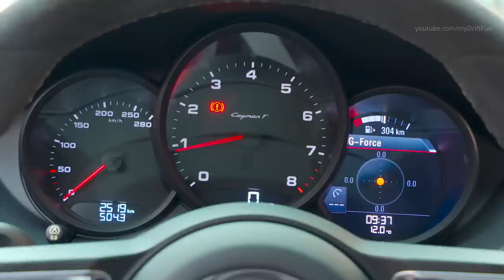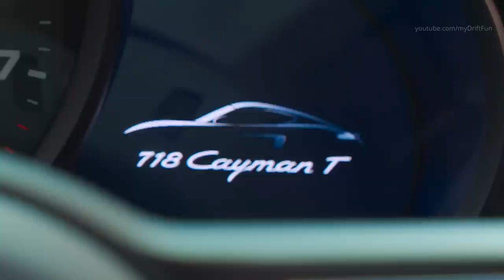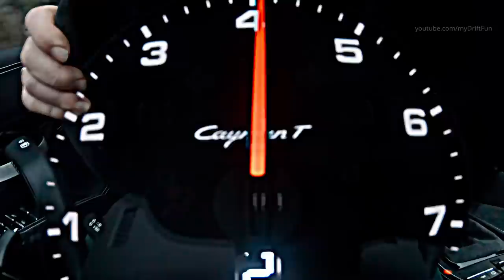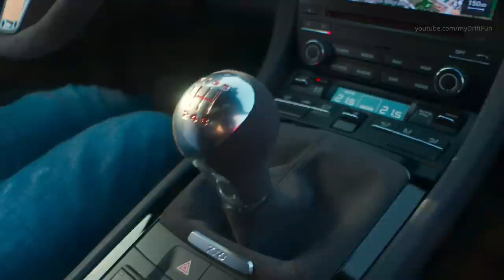Porsche 718 Cayman T - Pure Driving Pleasure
2019 Porsche 718 Cayman T - Drive, Interior and Exterior. Color: Racing Yellow.

2019 Porsche 718 Cayman T PDK Technical Specifications:

Engine Type: Turbo flat engine with gasoline particulate filter (GPF)
No. of cylinders: 4
Valves/cylinders: 4
Displacement: 1,988 cm3
Bore: 91.0 mm
Stroke: 76.4 mm
Max. power output: 220 kW (300 PS) at engine speed 6,500 rpm
Max. torque: 380 Nm at engine speed 2,150 – 4,500 rpm
Maximum engine speed: 7,500 rpm
Engine charging: Mono turbocharging
Intercooling: Indirect intercooling (two low-temperature air-water  radiators and one water-intercooler)
Exhaust system: Dual-branch exhaust system with central stainless  steel tailpipe (high-gloss)
Drive system: Mid-engine, rear-wheel drive
Transmission: Seven-speed Porsche dual clutch transmission; Porsche Torque Vectoring (PTV) with mechanical rear differential lock
Suspension and damping: PASM sports chassis (-20 mm); 20-millimetre-lower steel suspension and hydraulic gas-filled vibration dampers; Porsche Active Suspension Management (PASM)
Front axle: Lightweight spring-strut suspension  (McPherson type, Porsche-optimized)
Rear axle: Lightweight spring-strut suspension  (McPherson type, Porsche-optimized)
Steering: Electromechanical power steering with variable  steering ratio and steering pulse input
Brake system: Four-piston aluminium monobloc fixed-calliper brakes at the front and rear; electric parking brake
Acceleration
0–60 mph 4.7 s
0–60 mph with Sport+ 4.5 s
0–100 km/h 4.9 s
0–100 km/h with Sport+ 4.7 s
0–160 km/h 11.1 s
0–160 km/h with Sport+ 10.8 s
0–200 km/h 18.1 s
0–200 km/h with Sport+ 17.8 s
Fuel consumption
Urban: 10.5 l/100 km
Extra-urban: 6.4 l/100 km
Combined: 7.9 l/100 km
Brake discs, front axle: Grey cast iron; internally vented and perforated Diameter 330 mm Thickness 28 mm
Brake discs, rear axle: Grey cast iron; internally vented and perforated Diameter 299 mm Thickness 20 mm
Wheels and tyres, front: 8 J x 20 ET 57 with 235/35 ZR 20 tyres
Wheels with tyres, rear: 10 J x 20 ET 45 with 265/35 ZR 20 tyres

The Porsche 718 T features a 2.0-litre 220 kW (300 PS) turbocharged four-cylinder boxer engine. Dynamic Boost provides the kind of spontaneous responsiveness you would normally expect to see from a naturally aspirated engine. Supplied as standard with 6-gear manual transmission with dynamic dual-clutch function; 7-gear dual-clutch transmission (PDK) available as an option.

A power-to-weight ratio of 4.5 kg/PS ensures that the puristic 718 T goes from zero to 100 km/h in 5.1 seconds – and as little as 4.7 seconds with PDK. The vehicle’s top speed is 275 km/h.

The Turbo engine of the Porsche 718 T fulfils emissions standard Euro 6d-Temp with a gasoline particulate filter fitted as standard; the manual transmission achieves a standard consumption of just 8.1 or 8.2 l/100 km depending on the version, while PDK versions manage on just 7.9 l/100km.

Experience outstanding lateral dynamics potential and highly agile handling thanks to a range of performance components which are also available for the first time for a 2.0-litre turbo engine in the 718 T: PASM sports chassis with 20 mm lower positioning, Sport Chrono package including PSM Sport, PADM adaptive drivetrain mounts, and Porsche Torque Vectoring (PTV) including mechanical rear differential lock. 20-inch tyres are fitted as standard, instead of the 18-inch tyres of the basic model.

The puristic vehicle concept combines reduced equipment with sporty accents such as 20-inch Carrera S rims, a sports exhaust system, 360 mm GT sport steering wheel and opening loops in the door panels.